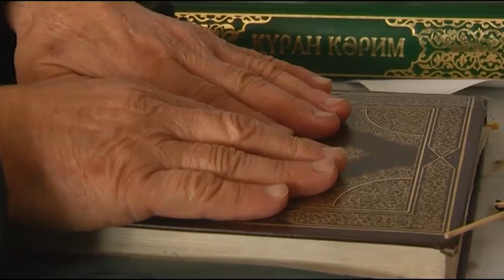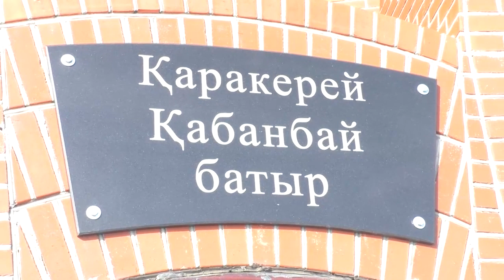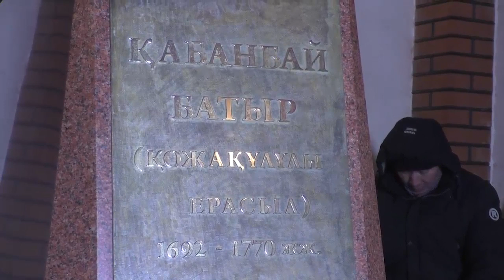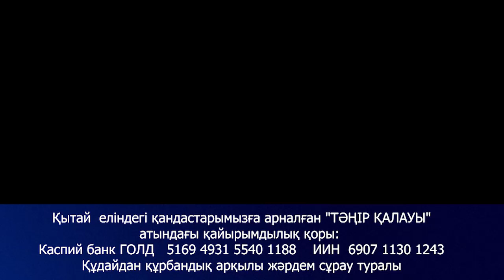Ата жолы. Қытай қазақтарын құтқару жолы.